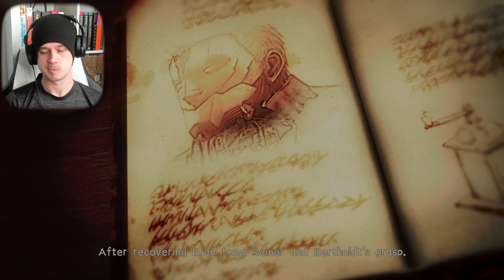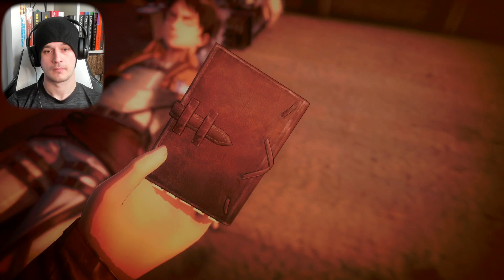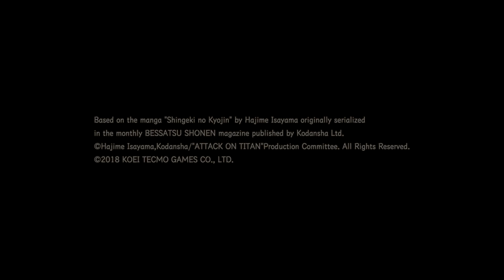A TRAGIC END! Attack on Titan 2 - Part 31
This is a full look at the gameplay of Attack On Titan 2 on PS5. It's one of my favourite anime and being part of this world in a video game is the best I could have asked for. This is a very immersive game as it takes you through the entire story along with the main characters.

Humanity has finally been able to overcome the titans. Now it's time to go on the offensive. We've finally joined the scouts and looking to bring back hope to humanity. Are we up to the task?